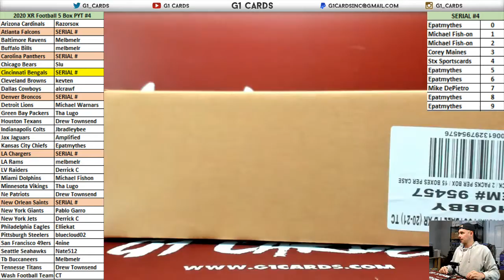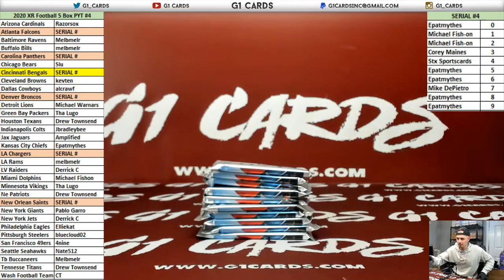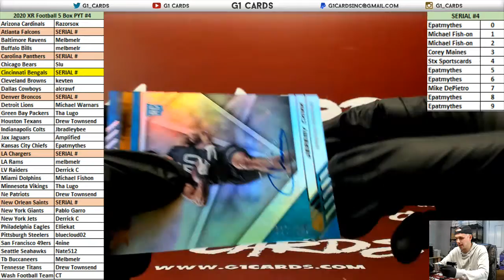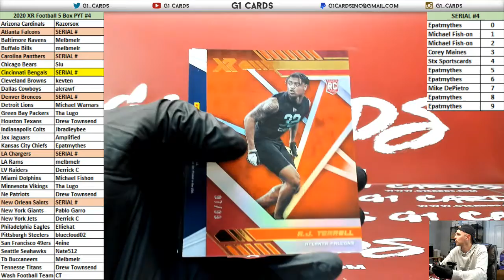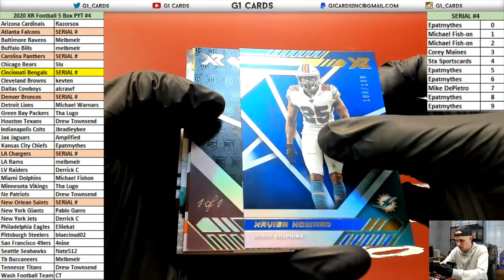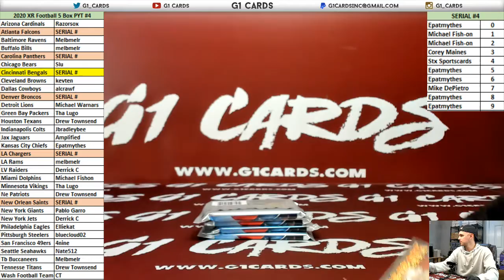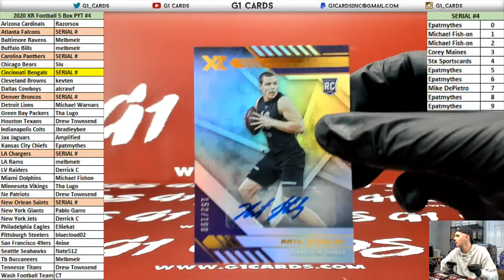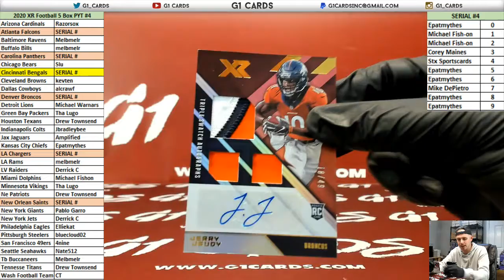2020 Panini XR Football 5 Box PYT #4